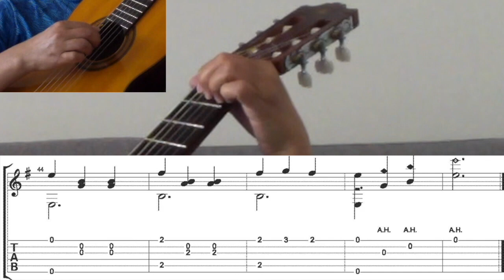Vals - Bartolome Calatayud | Classical Guitar TAB